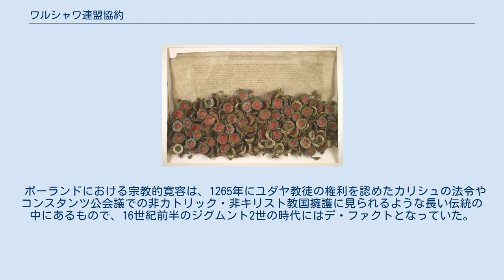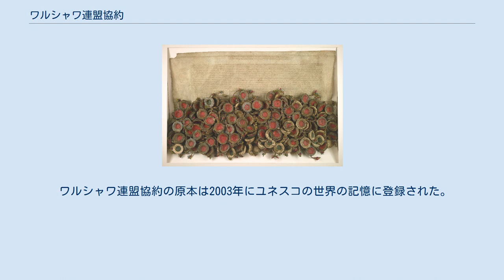ワルシャワ連盟協約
ワルシャワ連盟協約の原本 ワルシャワ連盟協約 （ワルシャワれんめいきょうやく、ポーランド語:Konfederacja warszawska）は、1573年1月28日にポーランド・リトアニア共和国の議会（セイム）で調印された、ヨーロッパ初のあらゆる宗教的自由を認めた法令である。
この協約はポーランド史およびリトアニア史において貴族に公式に信教の自由を与えたものとして画期的なものである。
 宗教に基づくすべての紛争を禁ずるものではなかったものの、宗教改革が吹き荒れユグノー戦争や三十年戦争のような宗教戦争に明け暮れた当時のヨーロッパにおいて、ポーランドとリトアニアははるかに平和がよく保たれた領域となった。
 ポーランドにおける宗教的寛容は、1265年にユダヤ教徒の権利を認めたカリシュの法令やコンスタンツ公会議での非カトリック・非キリスト教国擁護に見られるような長い伝統の中にあるもので、16世紀前半のジグムント2世の時代にはデ・ファクトとなっていた。
ワルシャワ連盟協約は、こうした以前からの慣習を公式に成文化したものと言える。
そのため、これが結ばれた1573年をポーランドの宗教的寛容の始まりとも頂点とも捉えることができる。
 ジグムント2世の死によりヤギェウォ朝が断絶すると、ポーランドとリトアニアの貴族（シュラフタ）は共和国の分裂を防ぎ体制を維持するためにワルシャワに集結した。
ワルシャワ連盟協約の締結は、まずそれ自体が両国の強力な連合体の存続を内外に示すものであった。
 まず国内に存在するあらゆる宗教の代表が相互に支援し、寛容を守る誓約を行い、1573年1月に貴族がその誓約書にサインした。
国内の結束が求められる選挙王制の導入に当たり、この協約は多民族（ポーランド人、リトアニア人、ルテニア人、ドイツ人、ユダヤ人）・多宗教（カトリック、プロテスタント、正教、ユダヤ教、イスラーム教）国家である共和国の安定を保つのに大きく寄与し、スタニスワフ・ホジュシュいわく「異端どもの隠れ家」となった。
 この法令は政府が作成したものでも戦争の結果成立したものでもなく、ポーランドとリトアニアの社会の求めに応じて人々が作り上げたものだった。
多様な信仰を持つ貴族たちは、1572年にフランスで起きたサン・バルテルミの虐殺を見て、国王が立ってからではこのような寛容な法令を出すことが不可能になると考え、早期の協約成立を実現した。
 協約成立の中心人物はミコワイ・シェニツキ（履行運動の指導者）、ヤン・フィルレイ、ヤン・ザボロウスキだった。
彼らの上げた成果は、ローマ・カトリックの多くの高位層から批判された。
 カトリックの聖職者でワルシャワ連盟協約に署名したのはクラコフ司教フランチシェク・クラシンスキのみであった。
17世紀前半の歴史家シモン・スタヴォールスキは、クラシンスキが剣で脅されて署名したのだと主張している。
後に出された様々な法令についても、聖職者たちは「連盟協約の文章抜き」という条件で署名している。
1587年のセイムで連盟協約を認めたヴァブシェニッツ・ゴスリツキは教皇に破門された。
 後にワルシャワ連盟協約の条文はヘンリク条項に加えられ、同じく1573年に制定されたパクタ・コンヴェンタと共に、共和国の憲法に相当する永続法の一部となった。
 16世紀後半のポーランドは、東はロシア正教のモスクワ大公国、南はイスラームのオスマン帝国と対峙し、北方及び西方ではカトリックとプロテスタントが激しく対立して宗教改革および対抗宗教改革が吹き荒れていた。
そんな中で宗教的寛容を成文法化したポーランドは文字通り四方から宗教難民を受け入れた。
 この協約における信教の自由が貴族層にのみ許されているのか、それとも農民などあらゆる階級に適用されたのかについては議論が続いているが、多くの歴史学者は後者の立場を取っている。
 歴史学者のノーマン・デイヴィスは「1573年1月28日のワルシャワ連盟が宣言した言葉とその内容は、ヨーロッパ中あらゆる国と比べてまさに並外れたものだった。そうして彼らは、200年以上にわたる共和国における信仰のあり方を形作ったのだ。」と評価している。
 ワルシャワ連盟協約の原本は2003年にユネスコの世界の記憶に登録された。